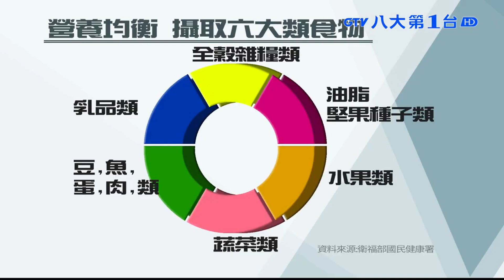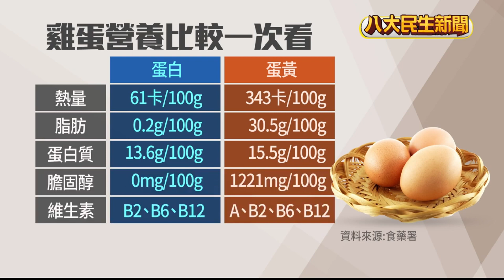蛋白多吃恐引痛風危機 |【八大民生學院】| 20231211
民眾愛吃肉，實際問到營養師，這樣會不會影響健康，營養師說，真的會有風險！因為蛋白質在體內代謝，會形成含氮廢物，吃太多就會造成腎臟負擔。而如果民眾要營養均衡，其實一餐要吃一個手掌大的蛋白質，但不一定要選擇肉類。

雞蛋營養豐富，而且料理方式相當多元，是大人小孩都喜歡的食物，市面上現在也有販售純蛋白的食物，給只想補充蛋白質的民眾食用，不少人以為，蛋白熱量低、無膽固醇，可以大量食用，不過營養師提醒，攝取過多蛋白質也可能會讓身體，製造過多的尿酸，可能引起痛風的危機。

柚子不能和藥物同時吃，或許已經是常識了，不過一般觀念中，可能覺得間隔兩三小時即可，但其實大多的降血壓.降血脂藥物，和柚子交互作用的時間，最長可達三天之久，因此醫師也建議如果真的嘴饞，淺嚐一兩片即可，千萬不要多吃。

不少人吃飯時，喜歡加入青蔥來提味，不過提醒您，青蔥吃太多可能會胃穿孔。一位七十多歲的老翁，本身患有胃潰瘍，又喜歡吃蔥，大量食用下，青蔥裡的硫化物，造成胃潰瘍惡化導致穿孔。醫師提醒，除了青蔥，蒜頭，辣椒，都有豐富硫化物，腸胃不好的民眾，還是要忌口。

不少人步入中老年後，體力是一年不如一年，調查發現，有三分之一以上長者的健康問題，都來自營養失調，長輩們最缺乏的營養素之一，就是蛋白質，它是組成肌肉的基本要素，而且年過40歲，肌肉量會逐年降低，要是您走10階樓梯就會喘，或毛巾常擰不乾，就要小心，可能是肌少症。